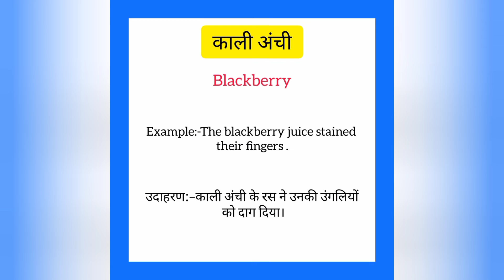Kaali anchi ko english mein kya kahate hain | काली अंची को इंग्लिश में क्या कहते हैं | Blackberry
Kaali anchi ko English me kya kahate hain
Kaali anchi को इंग्लिश में क्या कहते है

काली अंची को इंग्लिश में blackberry कहते हैं
Kaali anchi ko English mein blackberry kahate hain